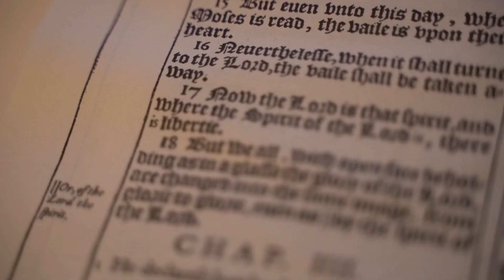Liberty Baptist Church Building Transition